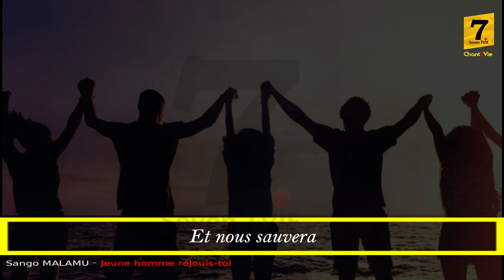Chant2Vie – Jeune homme réjouis toi (Nsango MALAMU)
Le jugement dernier est imminent pour chacun. Le chantre Sango MALAMU nous fait un rappel à travers ce chant... Shalom